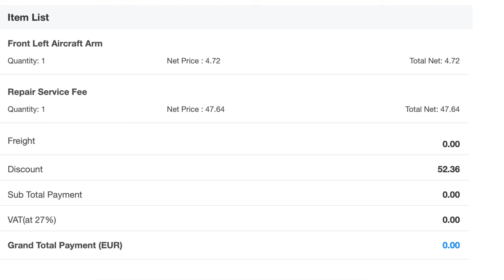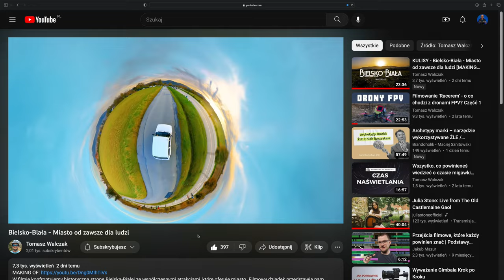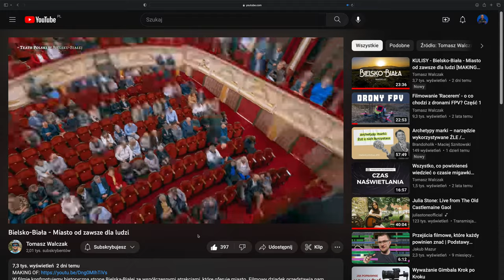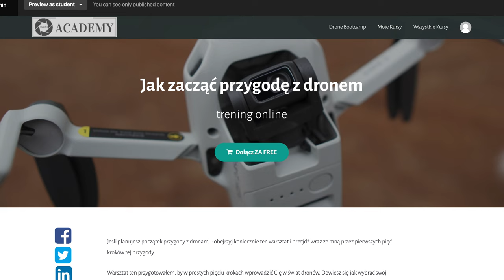DJI Air 2S - ZIMOWA SESJA, mocne i słabsze cechy, test Active Track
🕑 TIMESTAMPS:

0:00